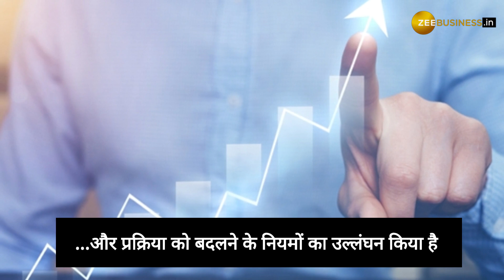SEBI ने लिए कड़ा एक्शन, 10 लोगों पर लगाया 3.42 करोड़ रुपए का जुर्माना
SEBI ने Birla Pacific Medspa और यशवर्धन बिरला समेत 10 कंपनियों पर 3.42 करोड़ रुपए का जुर्माना लगाया है. बता दें कि इन कंपनियों ने Birla Pacific Medspa के आईपीओ की लिस्टिंग एग्रीमेंट्स और प्रक्रिया को बदलने के नियमों का उल्लंघन किया है